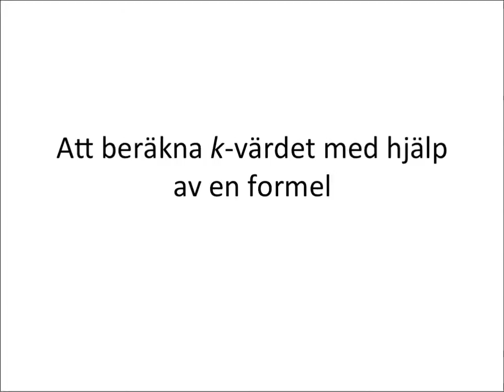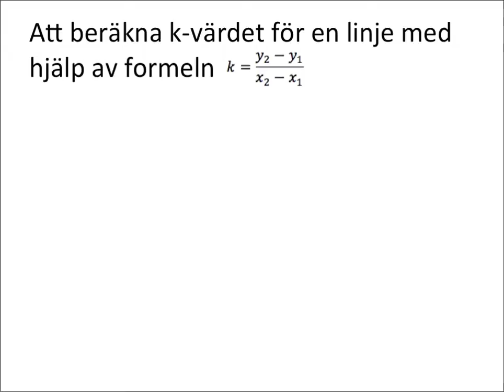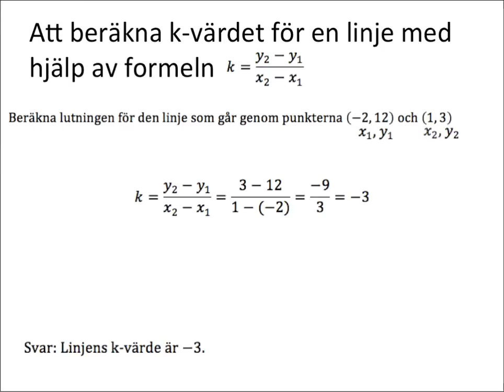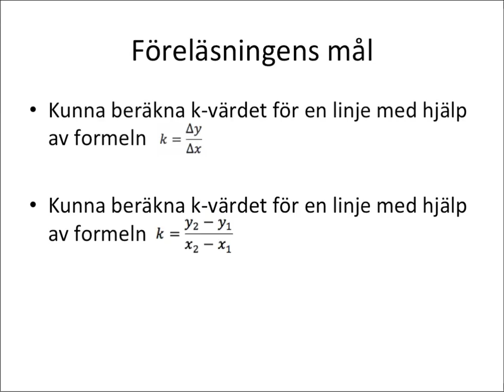Att beräkna k värdet med hjälp av en formel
Genomgång av hur man beräknar k värdet med hjälp av en formel